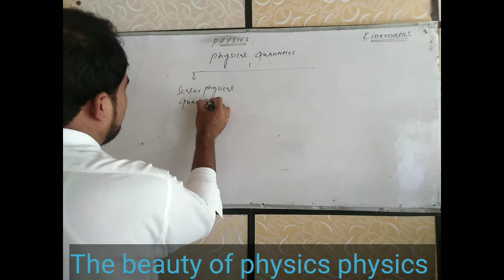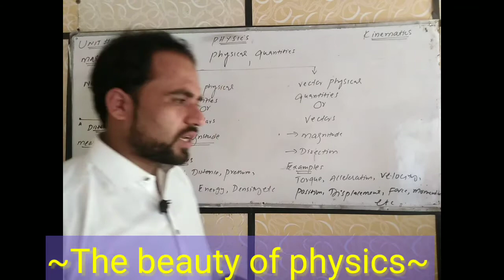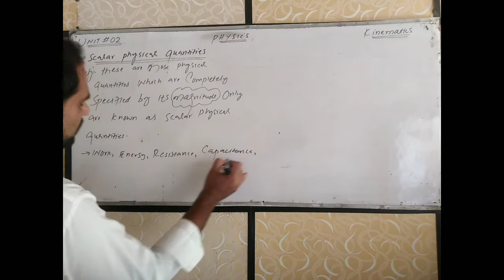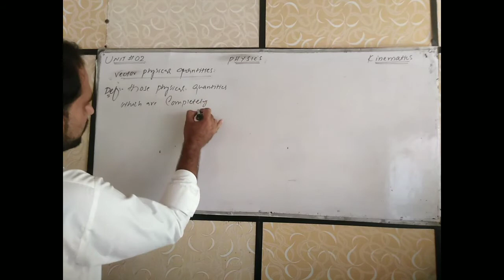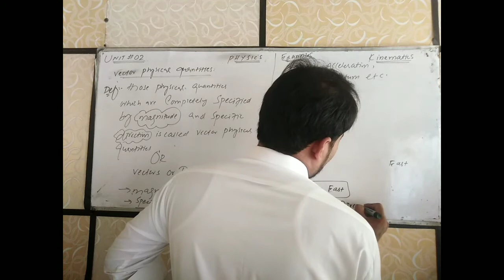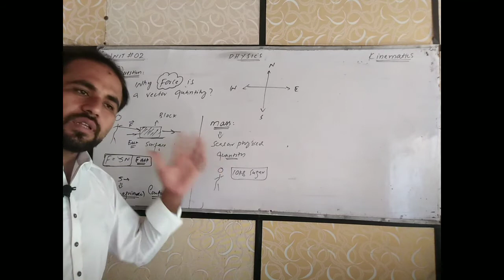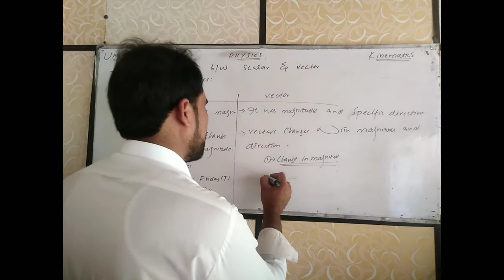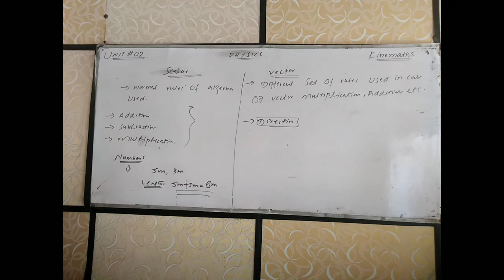Scalars & Vectors physical quantities ||Grade 9th|physics